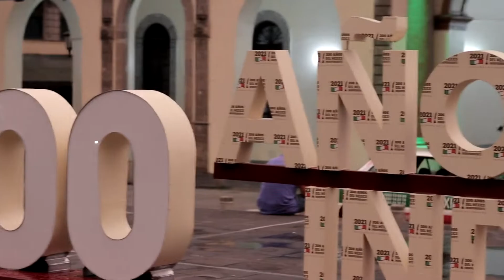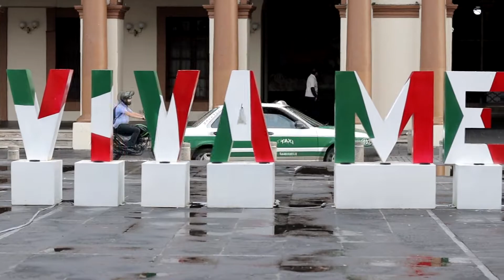CLEMENTE GALICIA SAXOFONISTA, SABES UNA COSA, LA BIKINA COVER MARIACHI SAX